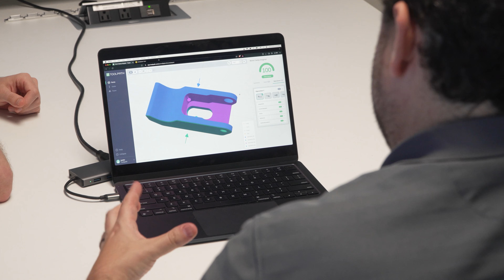Toolpath + Chatter Come Together as One!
Big news! 🎉
Toolpath and Chatter are joining forces to transform digital manufacturing. By combining cutting-edge CAM automation with real-time shop floor intelligence, we’re creating a system that doesn’t just report data—it acts on it.

This is the future of machining, and we can’t wait to build it together! 🔥💡